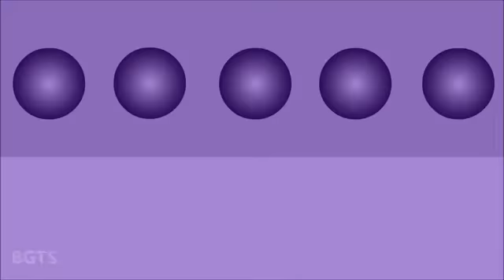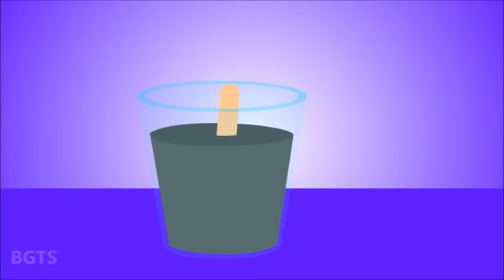Learn Colors with Trolls Cars Lightning McQueen Color Car Funny Learning Colou